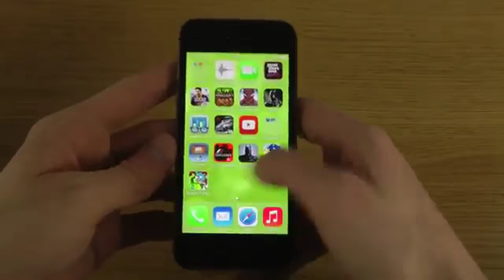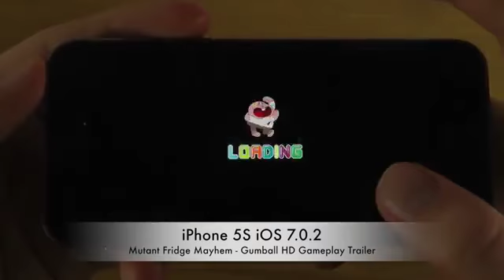Mutant Fridge Mayhem Gumball iPhone 5S iOS 7.0.2 HD Gameplay Trailer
Team up as Gumball, Darwin, and Anais to take down the mutant leftovers! Available for iPhone 3GS, 4, 4s, 5; iPad; iPad Mini; and iPod Touch 3, 4 and 5.

DESTROY ALL LEFTOVERS!
Dad's expired jelly has mutated everything in the Watterson's refrigerator! Now Gumball, Darwin, and Anais are all that stand between Elmore and total mutation domination! Dish out the destruction across 30 different levels!

Switch between Gumball, Darwin, and Anais to defeat swarms of mutant food. Each character has his or her own special abilities. Gumball throws a rampaging temper tantrum; Anais uses the power of Daisy the Donkey to heal her teammates; and Darwin uses a bubble shield to block attacks.

MANLY POWER-UPS!
Man up! Give your characters manly mustaches to transform them into burly fighters. Or lock and load with the tennis ball cannon. That rotten grub won't stand a chance.

MUTANT FRIDGE MAYHEM - It's the ultimate food fight!

Important considerations:
This app is free to download and play, but it also includes the option for adults to unlock or buy additional in-game items with real money to enhance game play. You may disable in-app purchases by adjusting your device settings.

ADDITIONAL NOTES:
iOS will keep you logged on for 15 minutes after an initial in-app purchase. Additional purchases won't require a re-entry of your password during this 15-minute interval. This is a function of the iOS software and not within our control.

PRIVACY INFORMATION:
Your privacy is important to us at Cartoon Network, a division of Turner Broadcasting System, Inc. This game collects and uses information as described in Cartoon Network's Privacy Policy linked below. This information may be used, for example, to respond to user requests; enable users to take advantage of certain features and services; personalize content; serve advertising; perform network communications; manage and improve our products and services; and perform other internal operations of Cartoon Network web sites or online services. Our privacy practices are guided by data privacy laws in the United States. For users residing in the EU or other countries outside the U.S., please note that this app may use persistent identifiers for game management purposes. By downloading this application, you accept our Privacy Policy and End User License Agreement, and you give permission for such uses for all users of your device. The Privacy Policy and End User License Agreement are in addition to any terms, conditions or policies imposed by your wireless carrier and Apple, Inc. Cartoon Network and its affiliates are not responsible for any collection, use, or disclosure of your personal information by Apple or your wireless carrier.